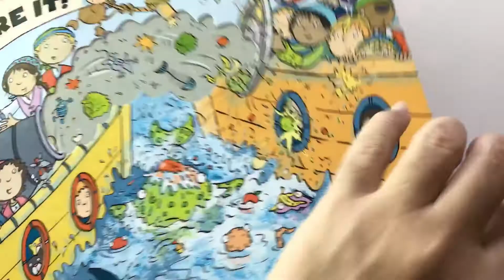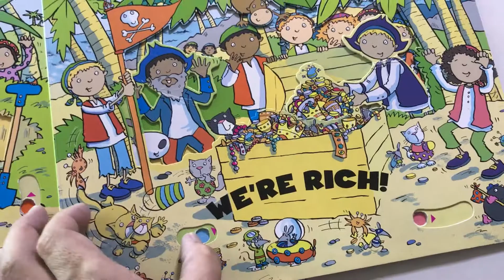Bookforchild : Make it Move! Pirates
Bookforchild : Make it Move! Pirate
หนังสือมือ2 นำเข้า สำหรับเด็กๆ สนใจแวะที่เพจได้เลยครับ